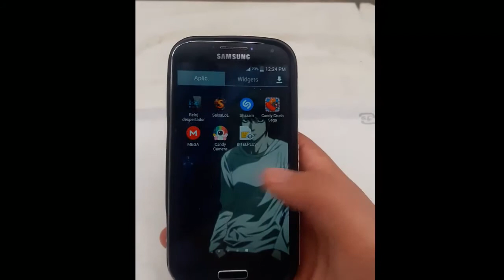samsung galaxy S4 GT-I9500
Celular Sansumg Galaxy S4 GT-I9500 Grande Original
LIBRE para todo operador.

Motivo: me compre uno mejor.

celular + bateria

case + gebe
caja media gastada
Liberado para todo operador.
tengo el cargador, su cable usb poco gastadita.

caracteristicas:
Marca Samsung
Modelo Galaxy S4 GT-i9500
memoria interna:   16GB
memoria externa hasta 64gb
Cámara 13 MP, 4128 x 3096 pixels, autofocus, flash LED, geo-tagging, detección de rostro y sonrisa, foco táctil, estabilizador de imagen, HDR, captura simultánea, video 1080p@30fps, cámara frontal 2.0MP 1080p@30fps

Encontraras:

emulador de nintendo y juegos
emulador de supper nintendo y juegos
emulador de playstation 1 y juegos
emulador de playstation 2 y juegos
emulador de psp y juegps